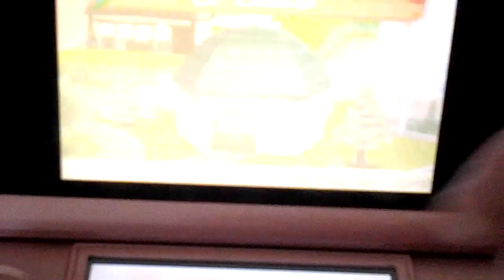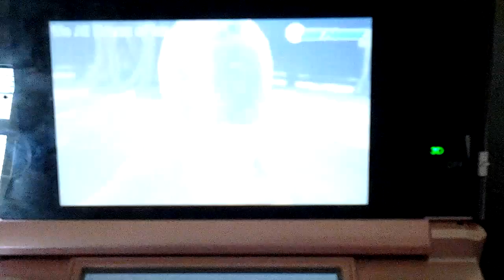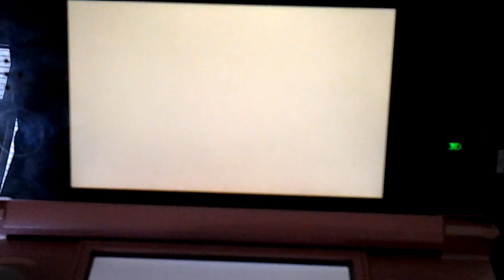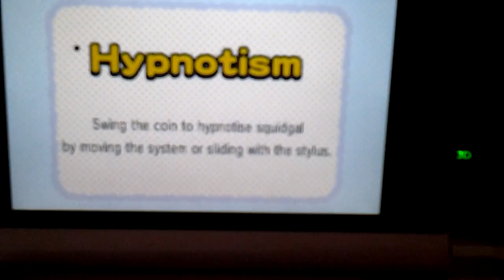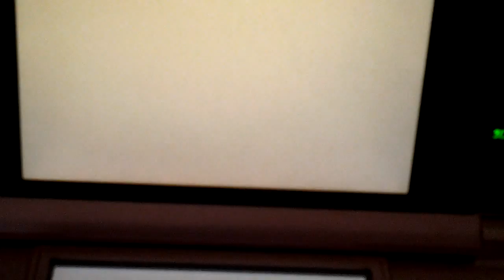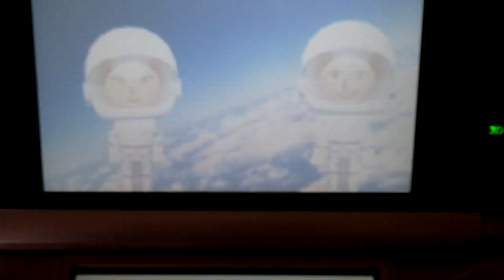Lets play tomodachi life 13 - fairy luigi!